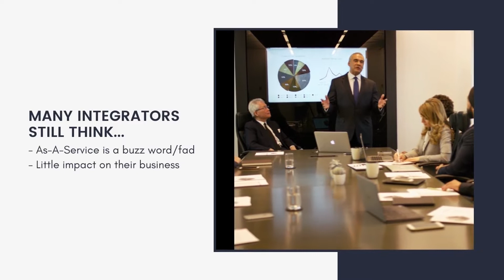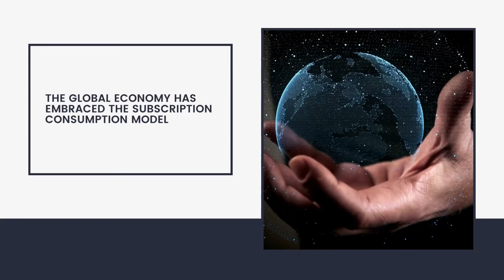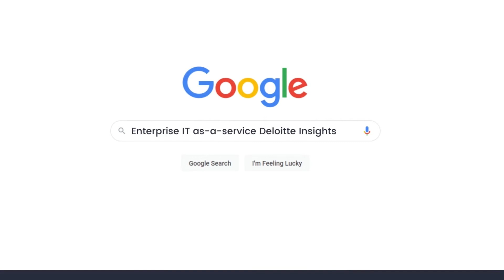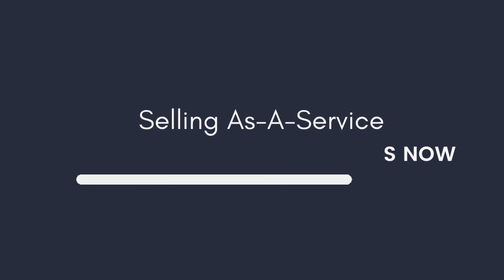System Integrators | The Time to Make the Shift to As A Service is Now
Many integrators still think of “as-a-service” as buzz words, a fad, or a way of selling technology solutions that will have little impact on their business. Hopefully, they will reconsider before it is too late because as-a-service/subscription solutions are all around us and their appeal continues to grow. The time to make the shift to as-a-service is now. Learn more about as-a-service solutions for system integrators